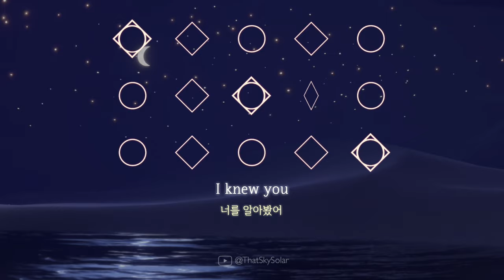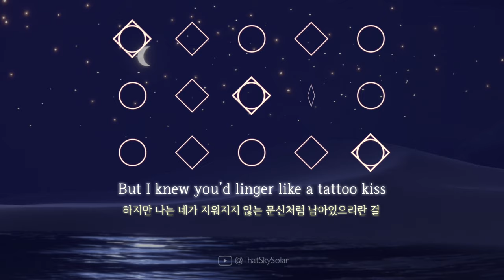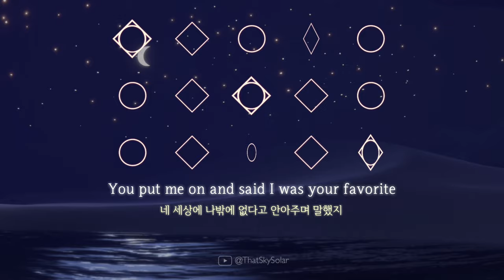【𝐒𝐤𝐲 𝐂𝐨𝐭𝐋】 [Sheet] 「cardigan」 - Taylor Swift | Sky Piano Music Cover & Lyrics by Sky Solar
🔅 Instrument : Guitar (E♭)

I have a few things to tell you before you use this sheet 🙏🏻💕

• All my sheets and videos are not available for copying or commercial use.

• When sharing a performance video by referring to my sheet, be sure to reveal the link to my original video or channel.

• The txt file is only available in the 'Sky Studio' app to prevent the use of macro.

Hello, I'm Solar who loves music ☺
I made a music score of ‘cardigan’ and practiced it by guitar!

Actually, this song is something I tried before but couldn't make into the sheet.
I thought a lot about how to express the unique atmosphere of this song 🤣
Now I'm more grown than before, so I managed it somehow!